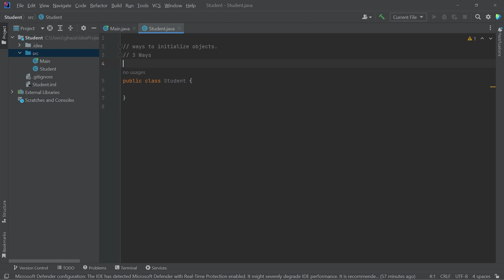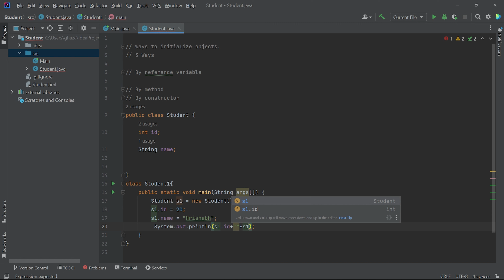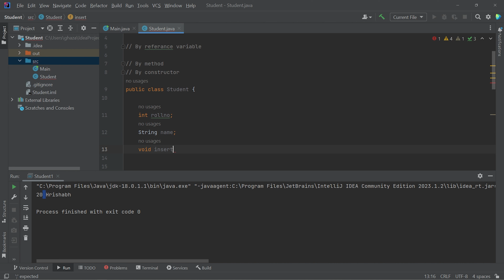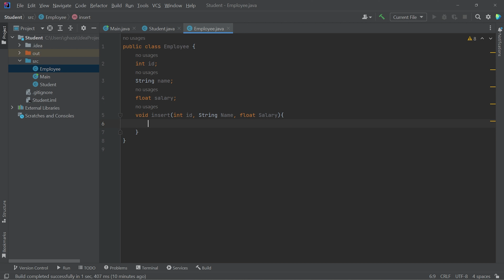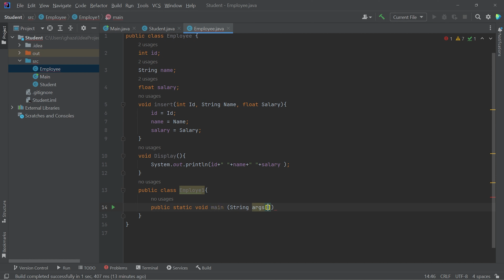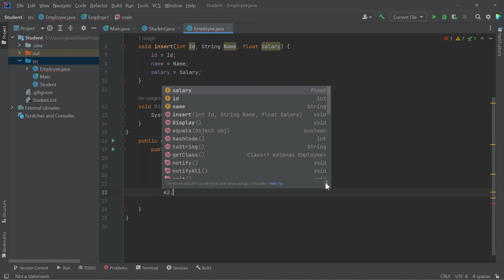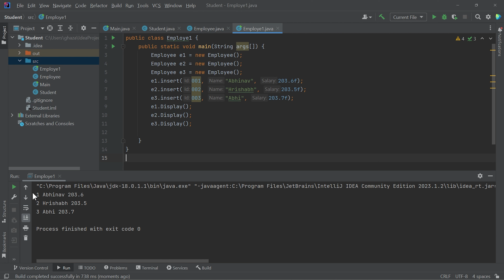Ways to Initialize Object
In Java, there are several ways to initialize an object, depending on the context and the requirements of the class. Let's explore some common methods of object initialization in Java:

Using Constructors:
The most common way to initialize an object is by using constructors. Constructors are special methods with the same name as the class, used to initialize the object's state when it is created. You can have multiple constructors with different parameter lists, enabling you to create objects with various initial states.

java
Copy code
public class MyClass {
    private int value;

    // Default constructor
    public MyClass() {
        value = 0;

    // Parameterized constructor
    public MyClass(int initialValue) {
        value = initialValue;

// Usage
MyClass obj1 = new MyClass();          // Initializes 'value' to 0
MyClass obj2 = new MyClass(42);        // Initializes 'value' to 42
Initializer Blocks:
Java allows you to use instance initializer blocks to perform initialization tasks that are common to all constructors of a class. These blocks are executed before the constructors and can be useful when you have complex initialization logic shared across constructors.

java
Copy code
public class MyClass {
    private int value;

    // Constructor
    public MyClass() {
        // Additional initialization can go here

// Usage
MyClass obj = new MyClass();  // Initializes 'value' to 10
Initialization with Setters:
You can also initialize the object's state using setter methods after creating the object. This approach is useful when you don't want to set all the attributes in the constructor or when some attributes are optional.

java
Copy code
public class MyClass {
    private int value;

    // Setter method
    public void setValue(int newValue) {
        value = newValue;

// Usage
MyClass obj = new MyClass();
obj.setValue(42);  // Initializes 'value' to 42
Initialization with Initialization Blocks (Static and Instance):
Initialization blocks can be static or instance-based. Static initialization blocks run only once when the class is loaded, and instance initialization blocks run each time an instance of the class is created.

java
Copy code
public class MyClass {
    private static int staticValue;
    private int instanceValue;

    // Static initializer block
    static {
        staticValue = 100;

// Usage
MyClass obj1 = new MyClass();  // Initializes 'staticValue' to 100 and 'instanceValue' to 50
MyClass obj2 = new MyClass();  // Initializes 'instanceValue' to 50 (staticValue is not re-initialized)
Using Factory Methods:
A factory method is a static method that returns an instance of the class. These methods can be used to provide more meaningful names for object creation or to handle object caching for better performance.

java
Copy code
public class MyClass {
    private int value;

    // Factory method
    public static MyClass createInstance(int initialValue) {
        obj.value = initialValue;
        return obj;

// Usage
MyClass obj = MyClass.createInstance(42); // Initializes 'value' to 42
Choose the appropriate method of initialization based on your class design and requirements. Constructors are the most common and straightforward way to initialize objects in Java, while other methods offer flexibility and control over the initialization process.